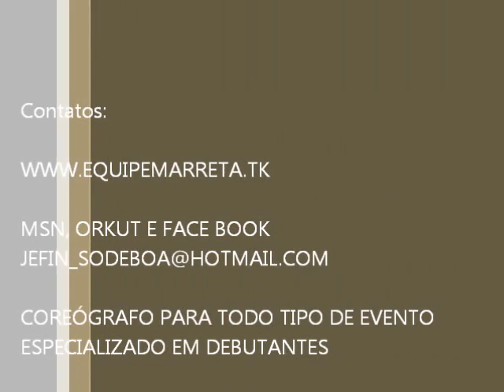Thundercats - Leva Nóiz.Professor Jefin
BANDA: LEVA NÓIZ
COREOGRAFIA: OFICIAL LEVA NÓIZ
Bailarinos: ALINE LINO, PROFESSOR JEFIN E ALINE